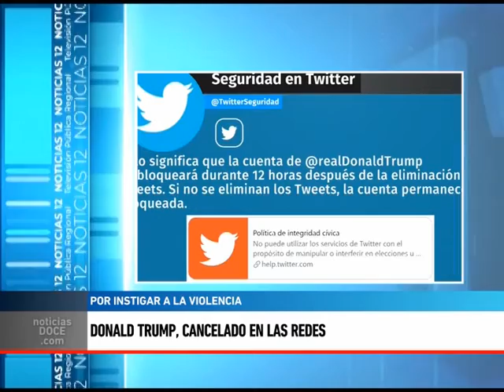Manifestantes Pro Trump asaltaron el Capitolio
Noticias Internacionales por Canal 12